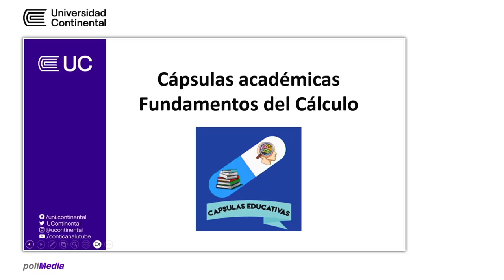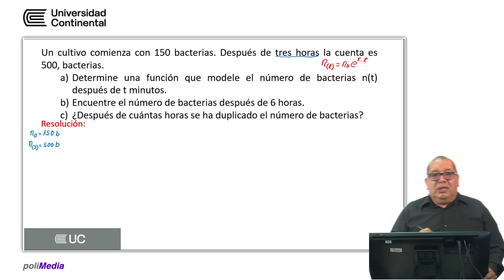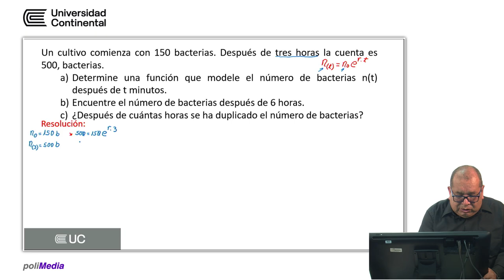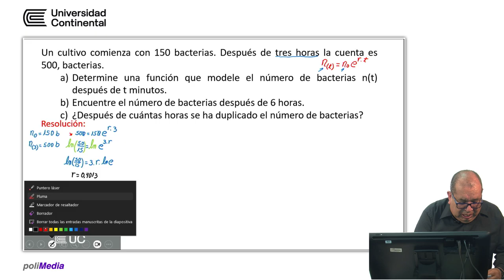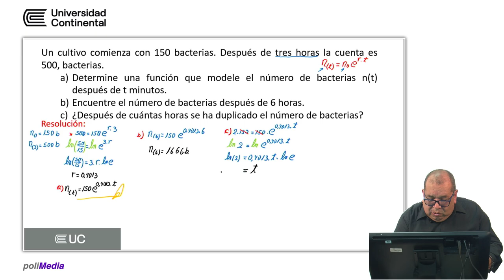Capsulas académicas - Consolidado 2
Abio Alberto Alvarado